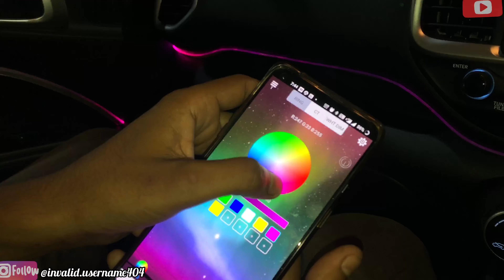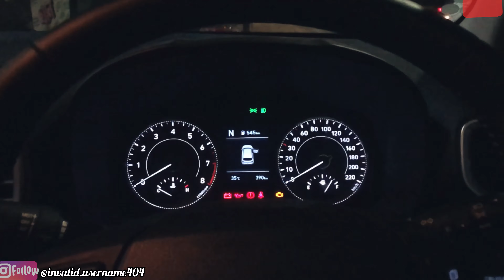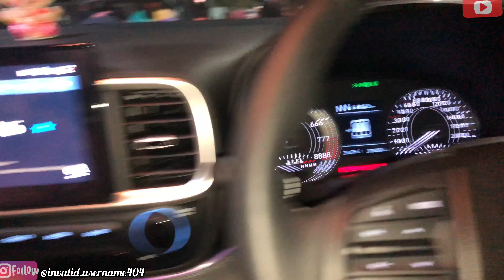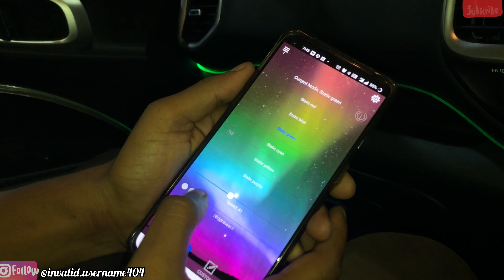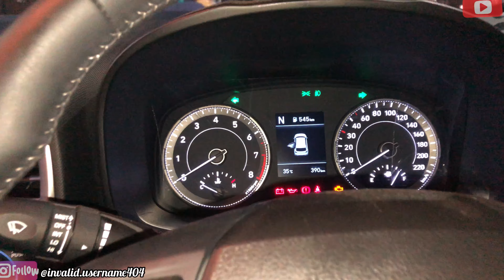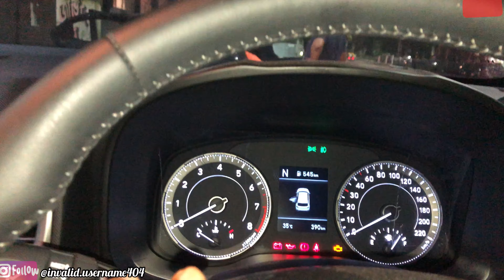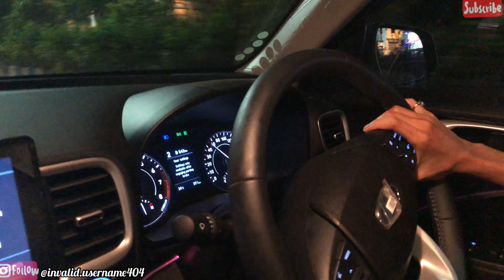HYUNDAI VENUE SX IMT(2021)REVIEW |DRIVE |AUTOFORM SEATCOVERS |RGB AMBIENT LIGHTS |AUTOPRO KOLKATA 🔥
Autopro: Manoj Gupta: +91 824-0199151
Map Location: Autopro || Best Car Decor Shop Near Me || Car Accessories Dealers in Kolkata ||
19H, 1, Jheel Rd, Dhakuria, Garfa, Kolkata, West Bengal 700031

Things I use:
1. Apple iphone 8(64GB)
2. Laple Mic
3. Audio Adapter
4. Canon 700D
5. TriPod